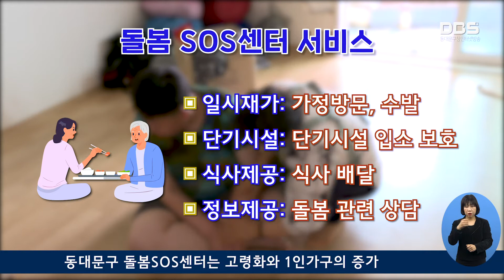돌봄공백 지원 ‘돌봄SOS센터’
돌봄SOS로 고독사 예방과 코로나19 복지 공백 메움에 최선을 다하고 있습니다.

돌봄SOS센터 사업은 갑작스러운 질병이나 사고로 가사, 간병이 필요하거나 거동이 불편하여 식사를 스스로 챙기기 힘든 만 50세 이상 중장년, 어르신 및 장애인가구 등에 일시재가, 식사지원 등의 돌봄 서비스를 지원하는 사업입니다

장기화된 코로나19로 인한 사회적 거리두기로 많은 다중이용시설이 중지되면서 가사, 간병, 식사 등에 어려움을 겪고 있는 구민들에게 “돌봄SOS센터 사업이 1인가구 고독사 예방과 코로나 19 복지공백 메움에 많은 도움이 되고 있습니다.

동대문구 돌봄SOS센터는 고령화와 1인가구의 증가, 부양의무 약화 등으로 인한 돌봄 사각지대에 대응하기 위한 조치이며  돌봄을 필요로 하는 구민들을 신속히 파악하여 개인별 맞춤형 돌봄서비스를 제공하는데 최선의 노력을 다 할 계획입니다.